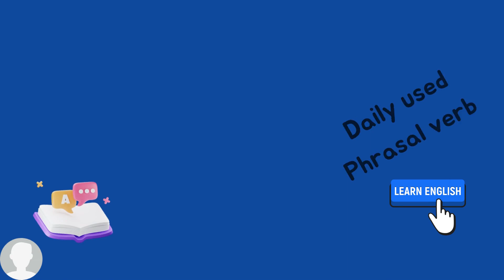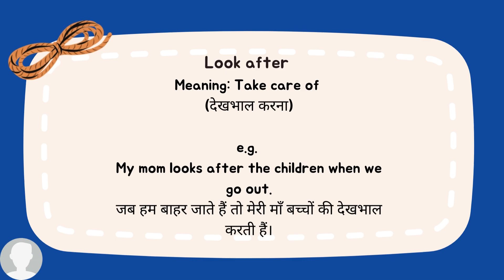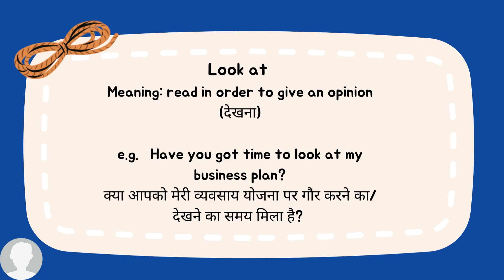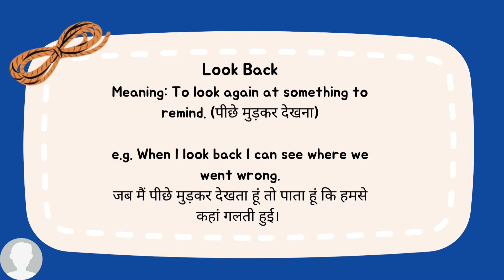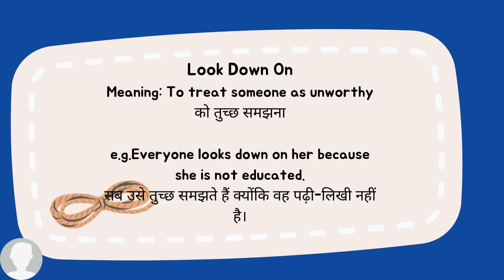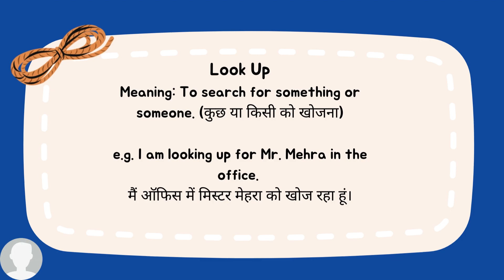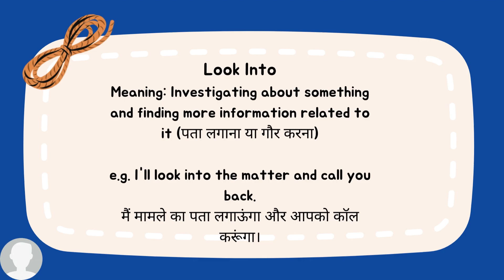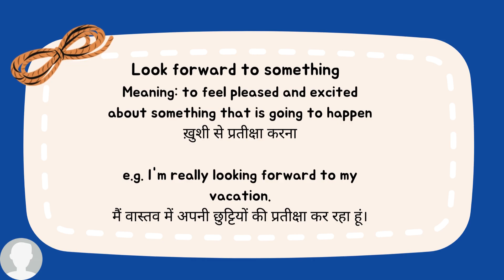Look के सभी 15 phrasal verbs एक साथ - Look into/look for/look at/ look back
Hello friends!

Phrasal verbs play an important role in English language. In today's video, we are going to learn all 18 phrasal verbs with Look and that also with Hindi and English example. So stay with us.